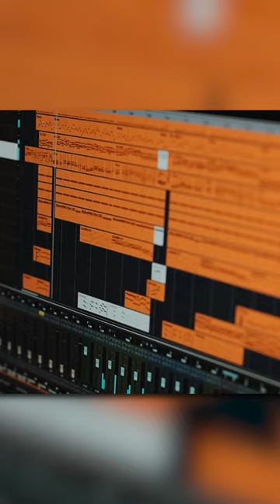Casey Cooke shines the spotlight on Eravox Studios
Today, Local Leader® Casey Cooke shines the spotlight on Eravox Studios, the dream-turned-reality of a passionate sound artist. With a journey spanning over a decade, this studio isn't just about mixing and mastering music; it's about crafting audio masterpieces that resonate with every listener. 🎶🌟

Why do Local Leaders® stand out? Because they delve deep into the stories behind local gems like Eravox Studios. By highlighting this creative hub, Casey Cooke isn't just promoting a business; they're amplifying a local talent that shapes the auditory experience of our community. 🏡🎧

Are you a real estate professional passionate about your community? Learn how you can echo the success of local businesses and resonate with your community.

Tap the link in our BIO to begin your journey as a Local Leader®.